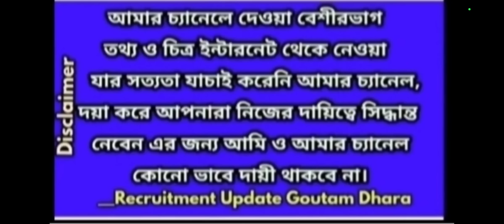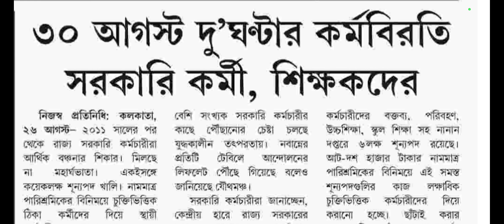ডি এ সংক্রান্ত খবরLatest/DEARNESS ALLOWANCE LATEST UPDATE/DA LATEST NEWS/wb govt da latest news 2022